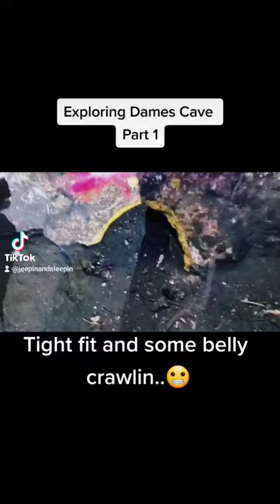Dames Cave, Citrus Florida Part1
Alittle tight! Very cool!